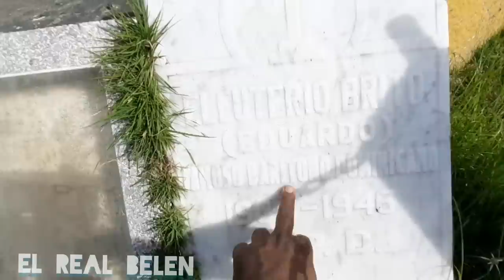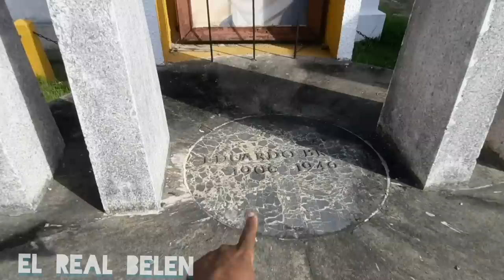VISITANDO LA TUMBA DE EDUARDO BRITO cantante nacional de la República Dominicana.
VISITANDO LA TUMBA DE EDUARDO BRITO cantante nacional de la República Dominicana elrealbelen tumba eduardobrito Espero te guste mi video no olvides comentar que te pareció el video regalarme tu like y Suscríbase para más videos. Si desea hacer una donación al canal pulsa este Link de PAYPAL